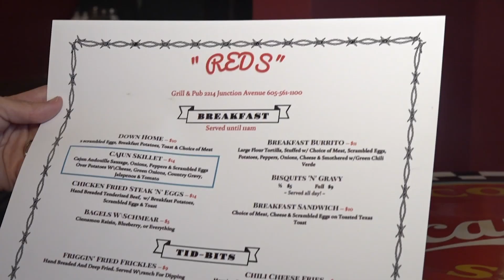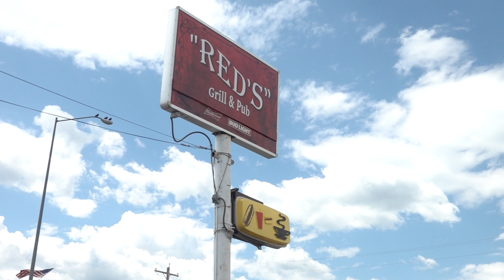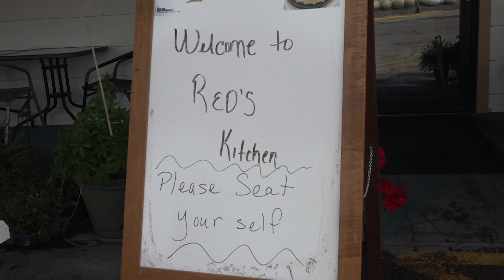Red's Grill & Pub, Sturgis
Interviewee: Kat Fenner, Bartender Red's

Photographer/Editor: Reed Langer
Host: Anya Mueller